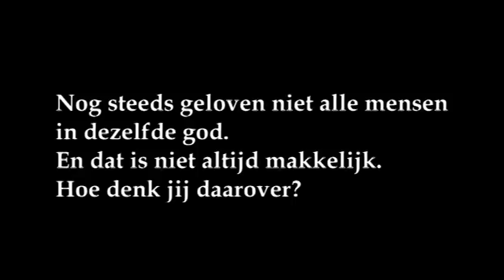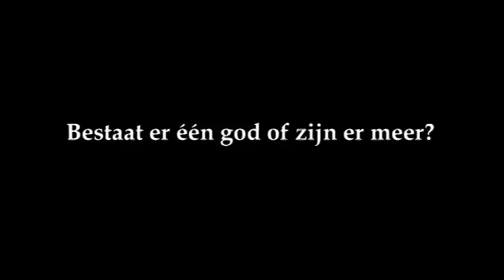Canonclip 3: Willibrord (Groep 5 en 6)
Invalshoek animatiefilm: Korte kennismaking met meergodendom en het Christendom. Invalshoek gesprekken met de kinderen: Respecteren van een (ander) geloof.